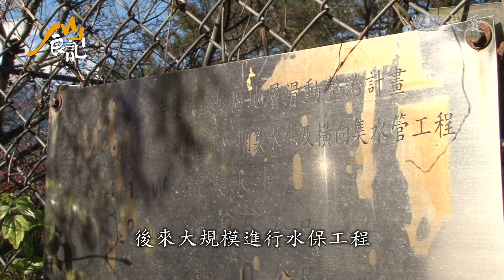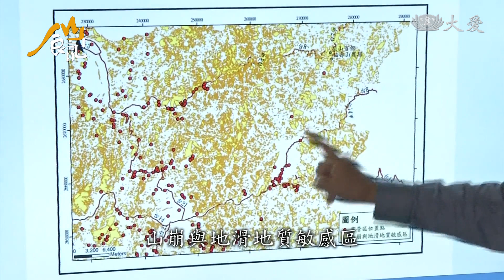違法露營區 啃噬珍貴山林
被環保團體點名，山坡地濫墾最嚴重的地區，從宜蘭的南山，一路延伸到中部的梨山、福壽山還有大清境一帶。然而除了原本密集的農耕開墾、種植水果、蔬菜，大量民宿觀光遊憩，現在還出現了許多露營區，許多都座落在山崩地滑地質敏感區，未來致災的風險之高，難以估計。